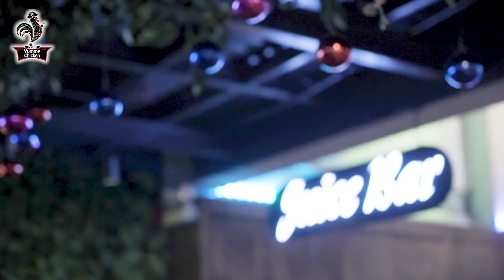Cùng Hotdeal ăn gà thả ga tại Yummy Chicken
Yummy Chicken là địa điểm mà thịt gà được nhập khẩu và đặc biệt ở đây mọi món ăn và đồ uống đều là những thức có thể detox và đặc biệt ăn KHÔNG BỊ MẬP !!!
- Địa chỉ: 16-18-20 Thu Khoa Huan, District 1

Cre: Food In Town